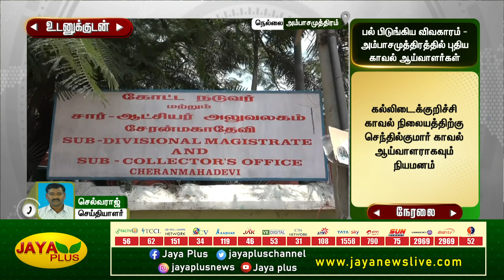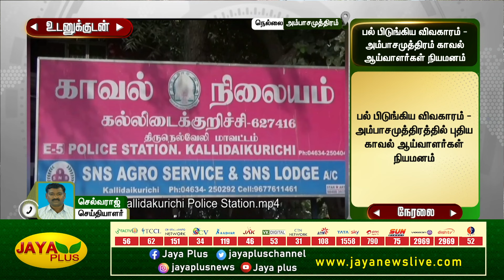ஏஎஸ்பி பல்வீர் சிங் விவகாரம்-அம்பாசமுத்திரத்தில் புதிய காவல் ஆய்வாளர்கள் நியமனம்| Police Brutality